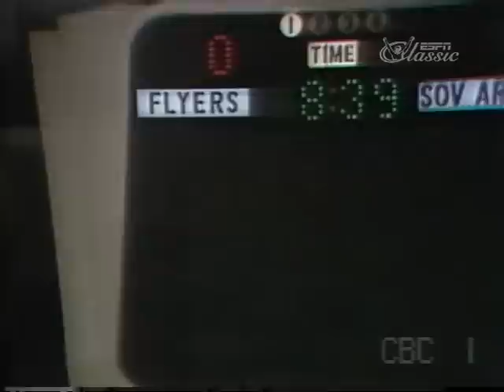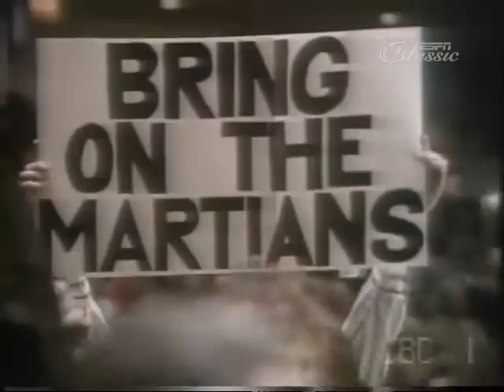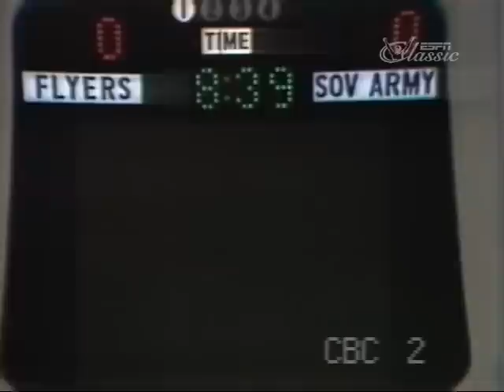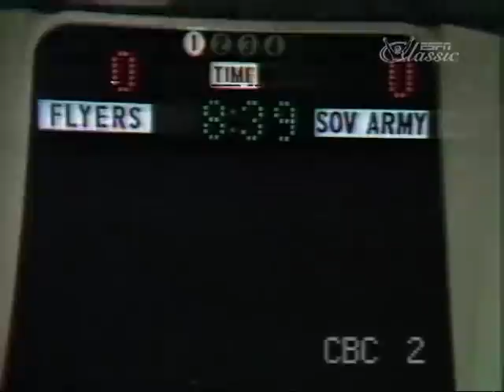They're Going Home! (Jan. 11, 1976)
Bob Cole: "They're Going Home!" The Soviet Red Army leaves the bench after the Flyers' Ed Van Impe hits a Russian player in the first period. After a long delay, the game resumes with the Russians back on the bench.